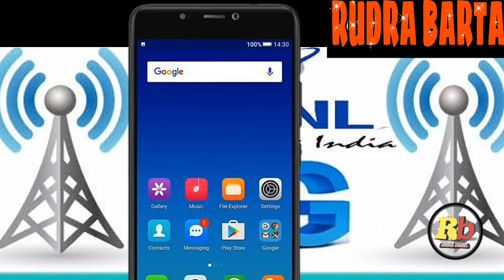BSNL 4 G.. Good News for all. Exclusive Report from Rudra Barta.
বন্ধুগণ,
     অবশেষে বিএসএনএল তার 4G পরিষেবা শুরু করতে চলেছে। গুজরাট সার্কেলে টেস্টিং হয়ে গেল... মানে এবার খালি দিন গোণা।  সীম আপগ্রেড করার সময় কোনো টাকা খরচ করতে হবেনা, উল্টে আপনারা 2gb ডেটা ফ্রীতে পাবেন...।
      আজ থেকে সব নতুন খবর এর জন্য নজর রাখুন Rudra Barta তে..। আমার প্রয়াস কেমন লাগলো জানাবেন...। ধন্যবাদান্তে
    রুদ্র প্রসাদ বন্দ্যোপাধ্যায়